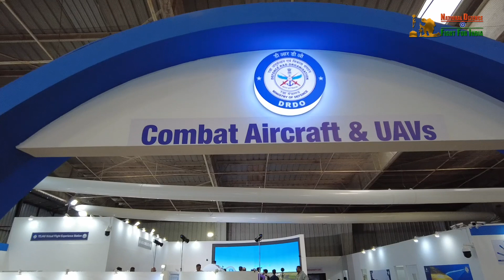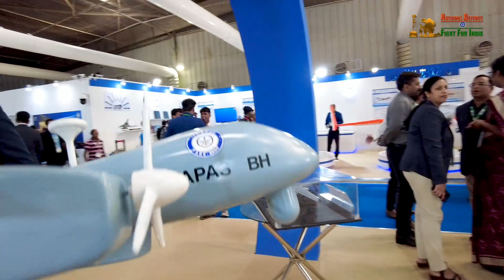Director, ADE, DRDO Explains "Tapas UAV" In Detail!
India's swadeshi Tapas Unmanned Aerial Vehicle (UAV) can fly at 20,000 feet and loiter to provide live feed of visuals and activities happening in a targeted area on ground. The indigenously developed Tapas drone by Aeronautical Development Establishment (ADE) is one of the most successful Intelligence, Surveillance & Reconnaissance (ISR) platform developed by India's Defence Research & Development Organisation (DRDO). Shailesh Kumar, Managing Editor, National Defence explore more about Tapas UAV capabilities in this interview with Shri Y. Dilip, Director, ADE, DRDO.